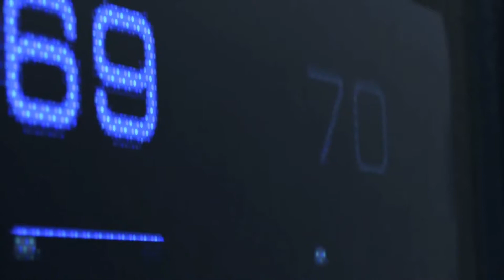Ytp DBH Connor Sucks at His mission